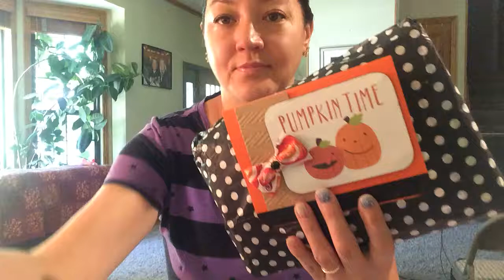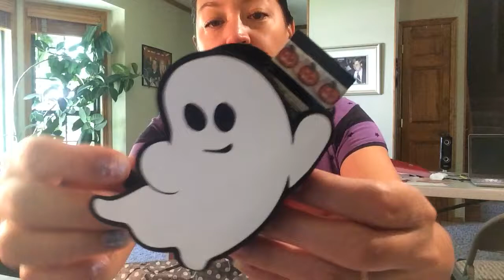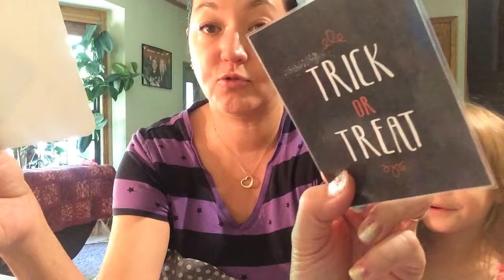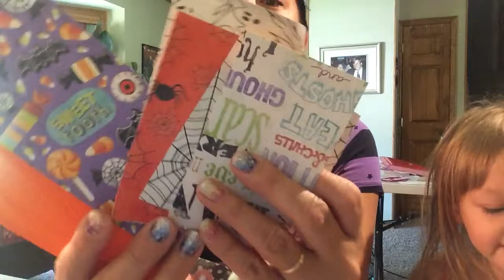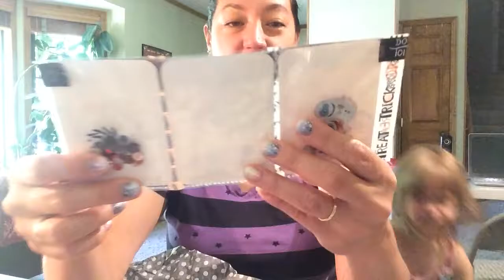Halloween Loaded Envelope & Mini Pocket Letter Swap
With Kassie I’m OK! So exciting! I love Happy Mail!